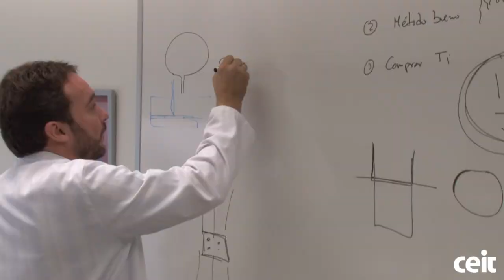CEIT and Nanotech West collaborate on bioMEMS research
American researcher Derek J. Hansford, Chief Scientist of Microfabrication at the Nanotech West research centre and professor of bioengineering at Ohio State University, explains in the following interview the work he has been doing during his three-month stay in the laboratories at CEIT-IK4.

The collaboration between Hansford and the members of the bioMEMS group at CEIT--Maite Mujika and Sergio Arana--came about thanks to the Spanish research team's positive results in immunomagnetic biosensors (M. Mujika, S. Arana, E. Castaño, Biosensors and Bioelectronics, 2009).